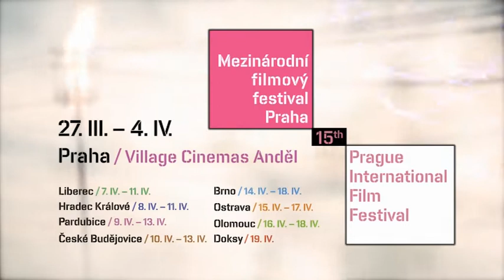Znělka Febiofest 2008